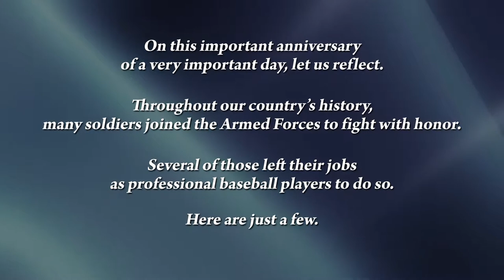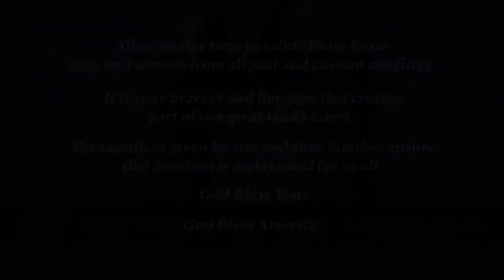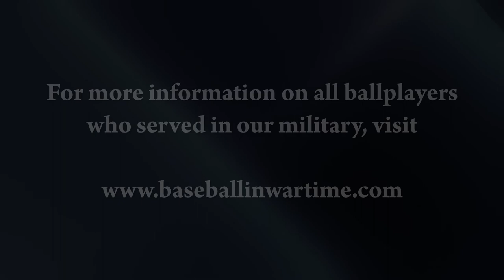A Moment in Baseball History • June 6, 1944 • D-Day Heroes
Remembering our soldiers who came from all walks of life to help protect our values and freedoms.

Music2Hues.com